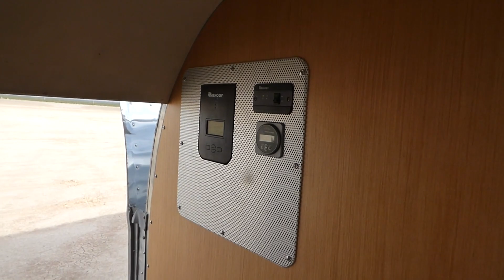1957 Avion 26 Regal Reborn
1957 Avion 26 Regal Restored